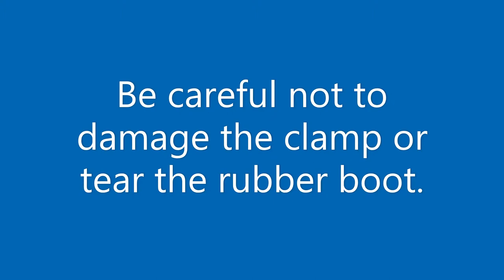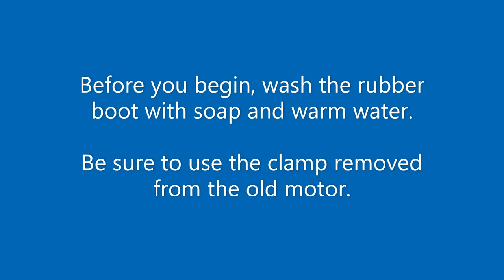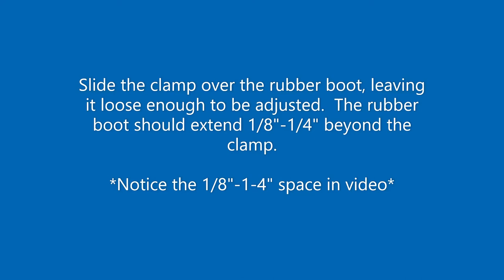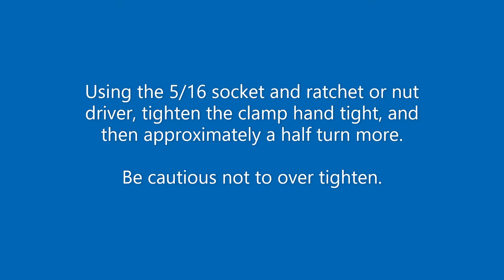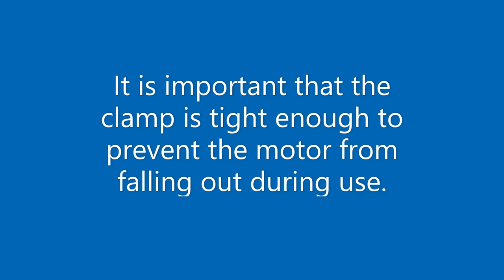Clipper Vac Tote and Mini Rubber Motor Boot Reuse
How to remove the motor boot from your old Clipper Vac Tote or Mini motor and install it on your new motor.